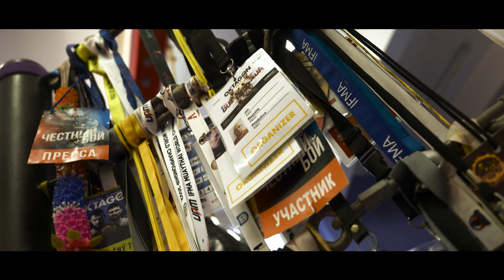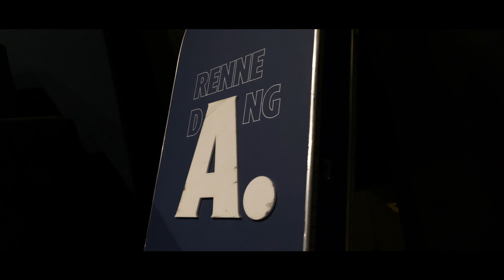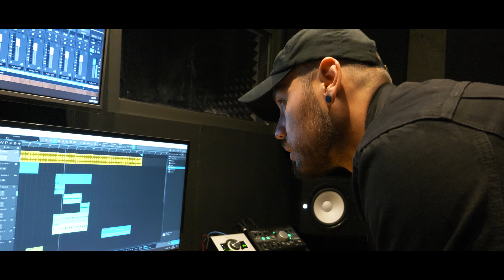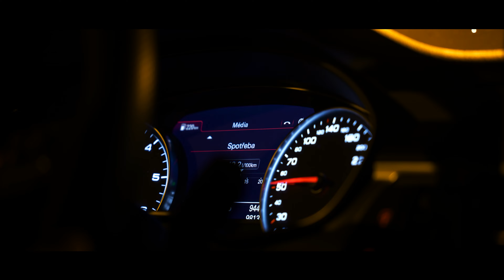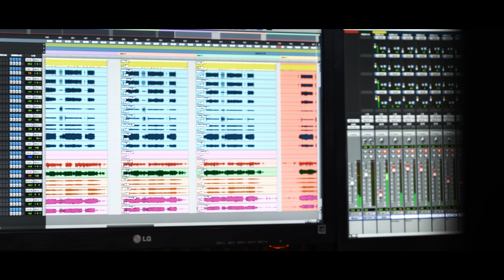Dang ft. MIRAI!? Proč vznikal KLIP? | Renne Dang DEN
Co stojí za featuringem s Mirai? Jak probíhá natáčení a kolik to zabere času? Renne Dang a jeho den vám přináší tým Entropiq.